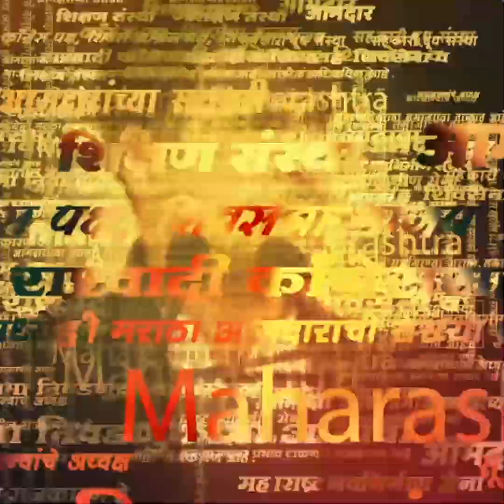Bachchu Kadu Meet Jarange Patil : आम्ही सरकारने दिलेल्या 4 शब्दांवर ठाम - जरांगे पाटील